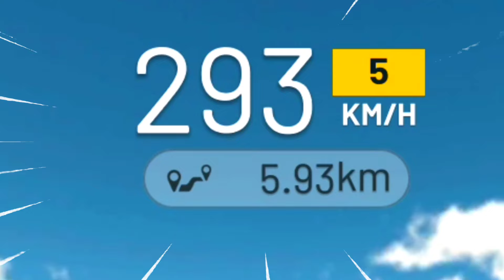Old Audi Vs New Audi - Extreme Car Driving Simulator 2024 | Jump, Mega loop, Speed Test for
Old Audi Vs New Audi - Extreme Car Driving Simulator 2024 | Jump, Mega loop, Speed Test

❤Thanks For Coming In My YouTube Channel And See The Video 🌹